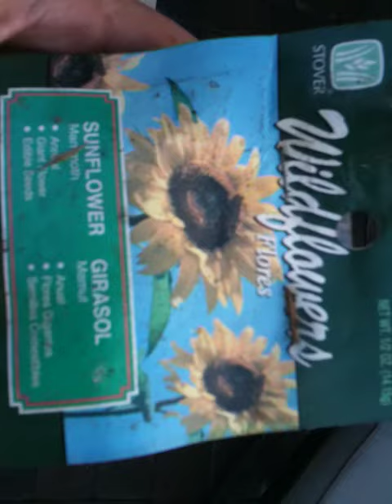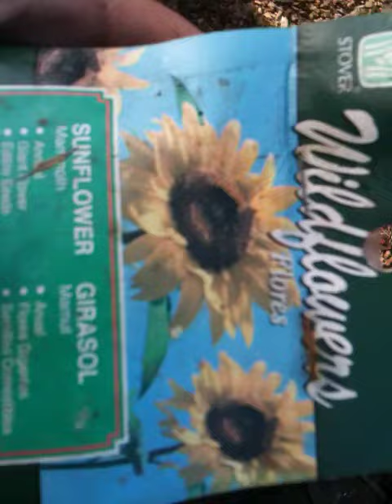Sprouts by accident